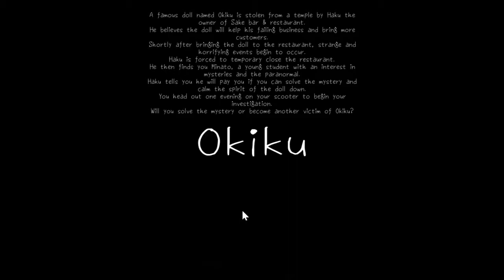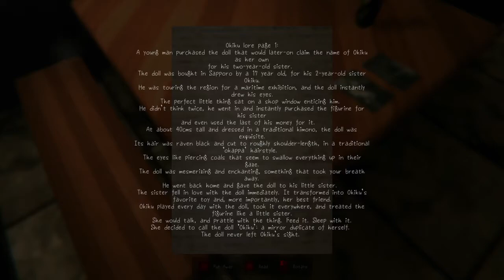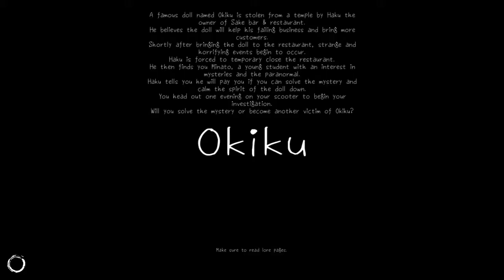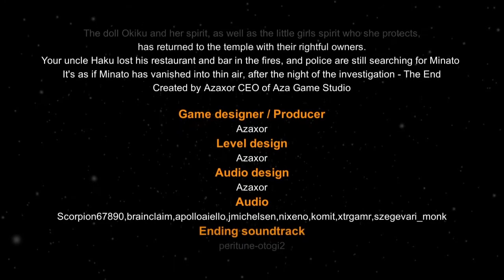Okiku gameplay| Indie Horror Game |Japanese Horror Game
Hi

In this video, I played a Japanese Indie horror game. This game was about a doll named Okiku. This game was actually inspired from a real-life doll named Okiku which actually increases her hair by herself. The game itself was a little bit scary. The game didn't have many jumpscares but it was still a very fun game. I really enjoyed making this video.
Hey guys. In this channel, I post Gaming videos. I play all sorts of games on this channel including Horror games, Action games, Survival Horror Games, and many more.

In this channel, you will find Gaming videos that you will love to watch. My and commentary and the games I play will surely entertain you guys as you watch my videos.

I upload videos regularly. So you don't have to wait for a long time to watch my videos you can just binge-watch them.

If you are interested in the type of content that I post on my Youtube Channel then make sure to hit that like button and ring that notification bell so you do not miss any Gaming videos that I upload.

Feel free to look around the Youtube channel and you may find some Gaming videos that you would like to watch.